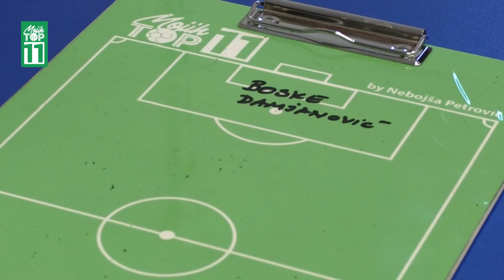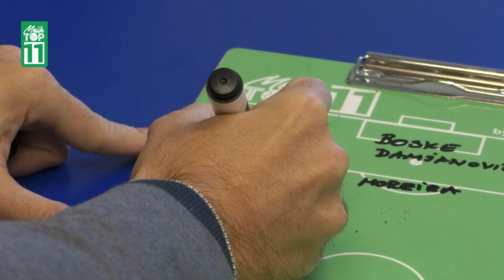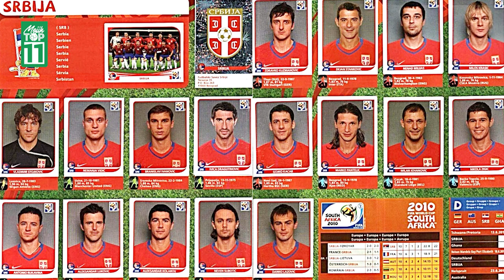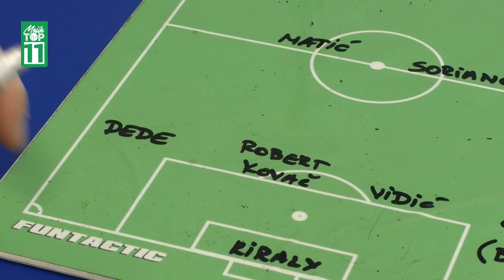"Zvezdi sam dao gol jer sam gađao tribine." - Antonio Rukavina - Mojih TOP 11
U novoj epizodi autorske emisije @mojihtop11 ,  nekadašnji as Partizana, Dortmunda, Viljareala, Valjadolida i reprezentacije Srbije, sastavlja idealan tim od svojih bivših saigrača.

Svake srede od 21h nova epizoda. Uživajte!